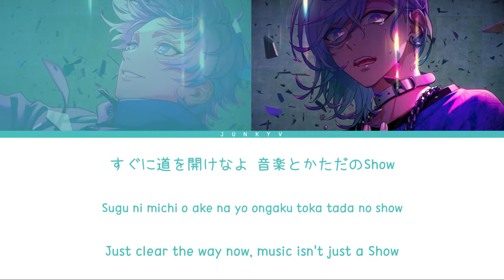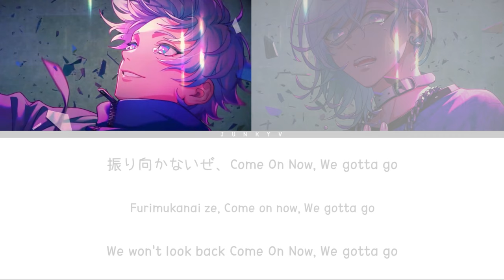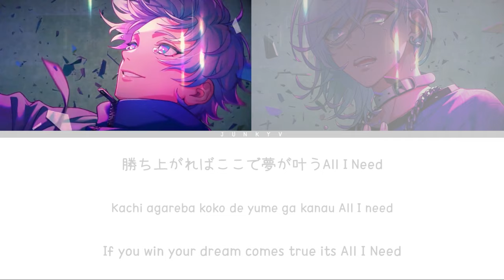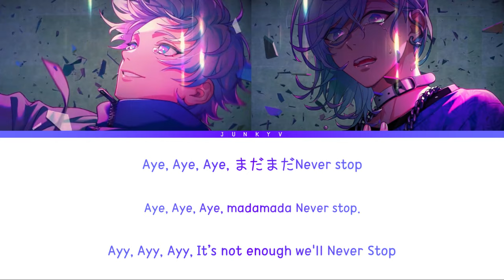「 Paradox Live 」Back Off (Full ver.) – cozmez [KAN|ROM|ENG]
✪ Artist: cozmez
Kanata Yatonokami (CV : Yusuke Kobayashi)
Nayuta Yatonokami (CV : Toshiyuki Toyonaga)

✪ Edit: Junky Five
✪ Color Coded: Junky Five